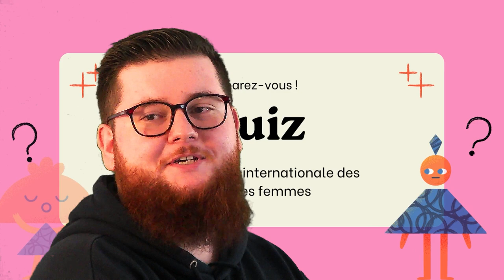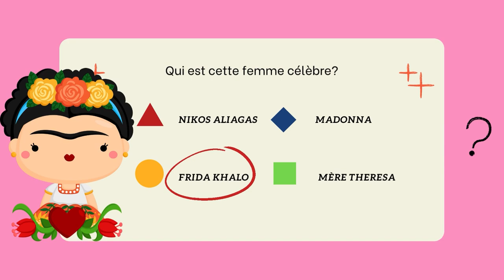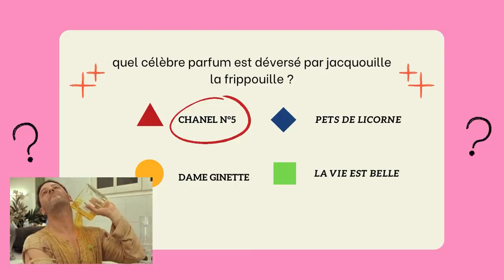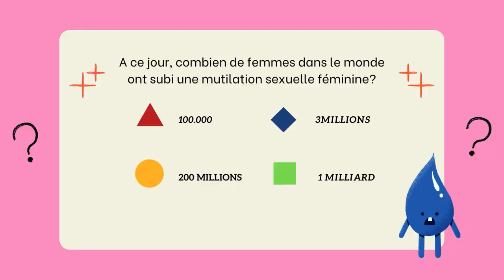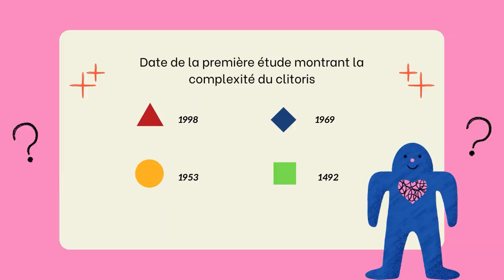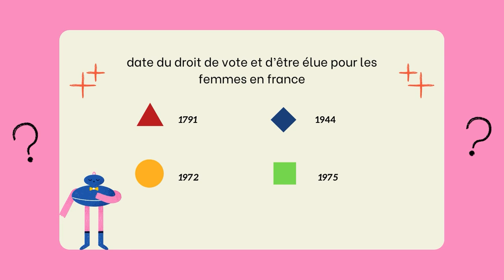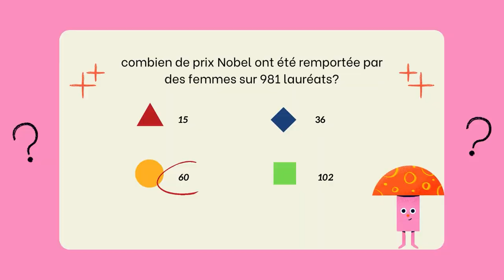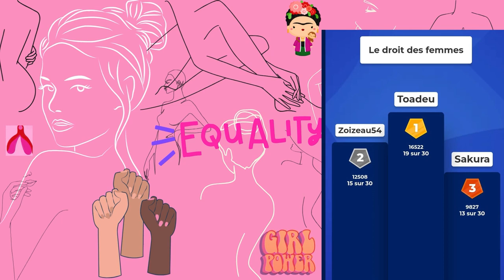8 Mars journée internationale des droits des femmes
quiz autour de la journée internationale des droits des femmes proposé par l'équipe du SAVS de l'AMIPH